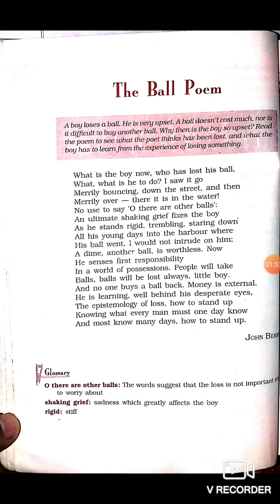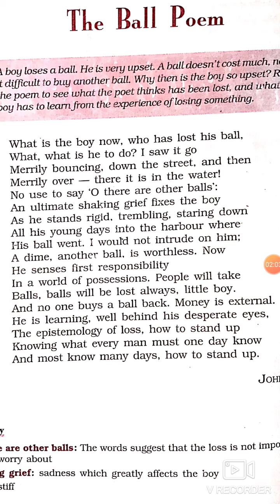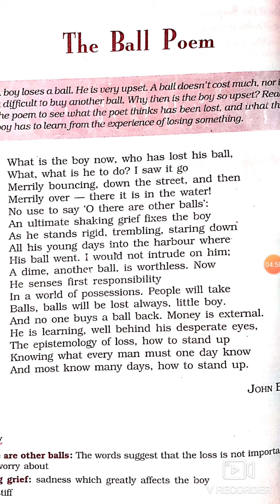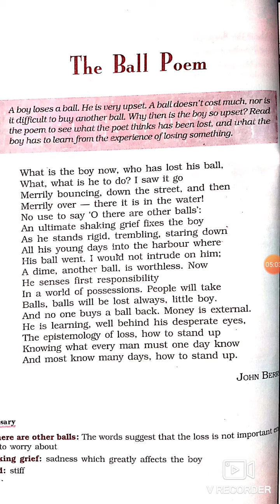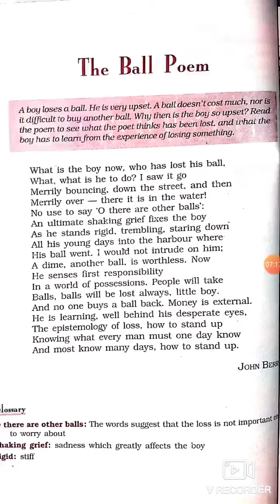The ball Poem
Summary of the ball poem has been described in this video